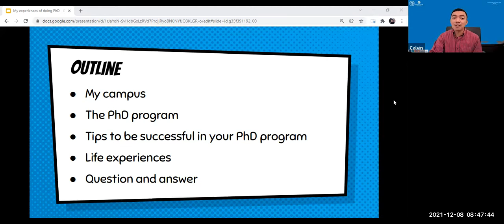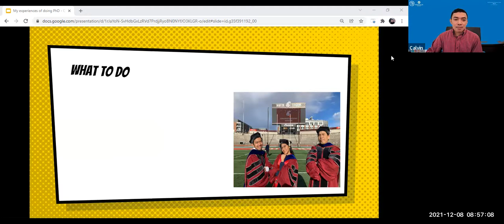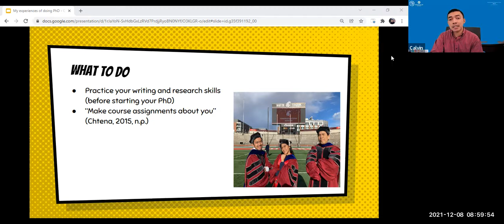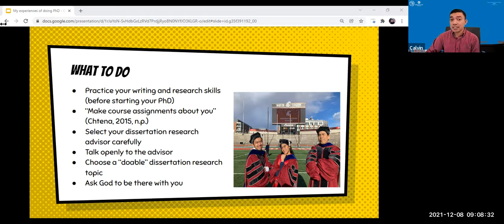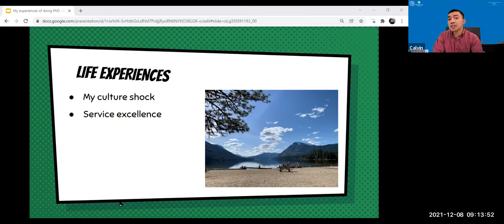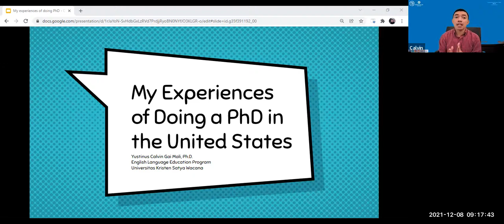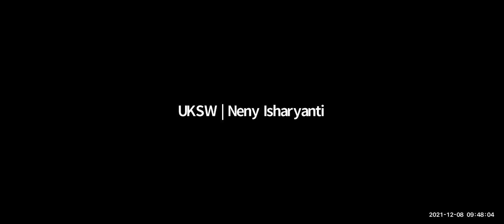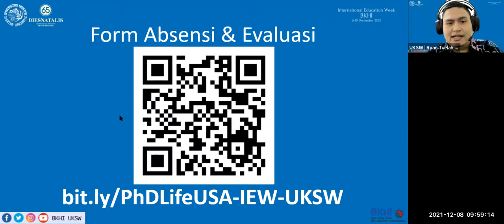International Education Week - Ph.D. Life in USA with Yustinus Calvin G. Mali, Ph.D (Dosen FBS UKSW)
Ini adalah kegiatan keempat dari International Education Week BKHI 2021 yang berlangsung pada hari Rabu tanggal 8 Desember 2021 Pukul 08:30 - 10:00 WIB dengan menghadirkan Bapak Yustinus Calvin G. Mali, Ph.D. (Dosen di Fakultas Bahasa dan Seni UKSW)